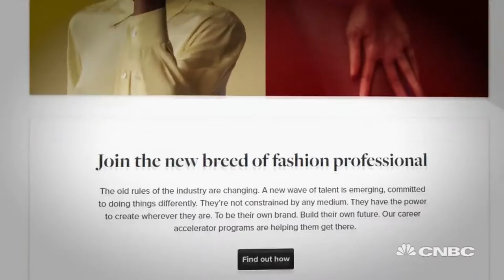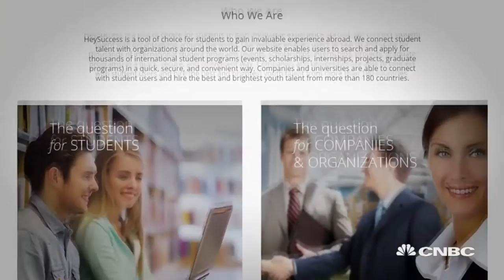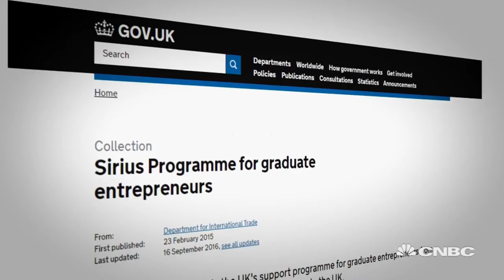London's top technology entrepreneurs on Brexit | The Edge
London's top technology entrepreneurs face uncertain times for their burgeoning industry in the light of the Brexit vote.

CNBC_international